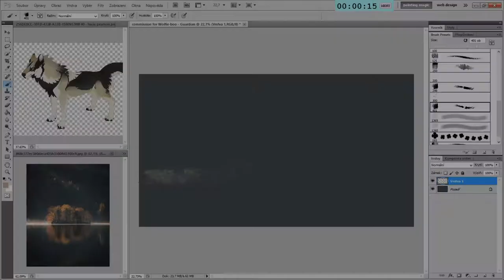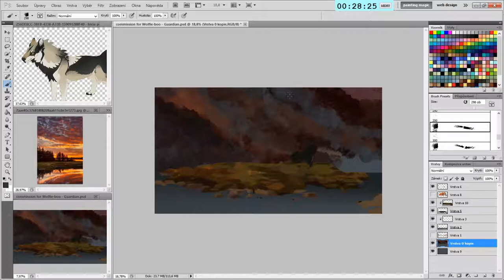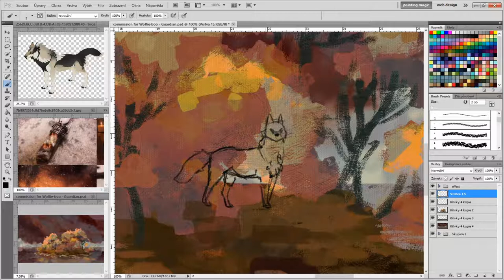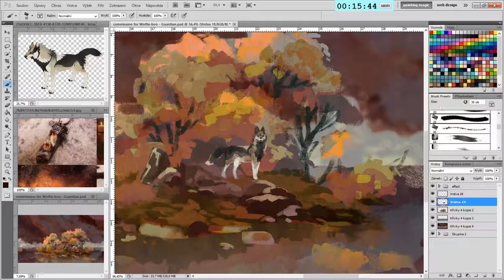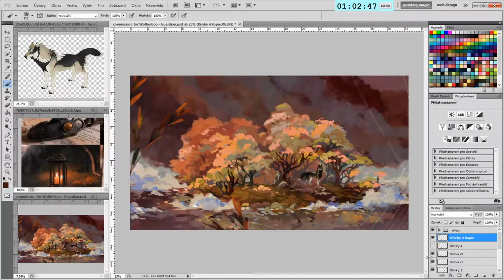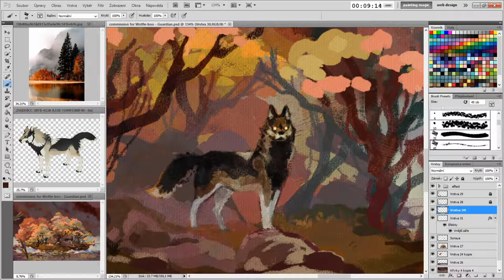speedpaint - commission for Wolfie-boo - Guardian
Have you ever felt you were watched even though no one was around?

- - - - s u p p o r t  y o u r  a r t i s t - - - -